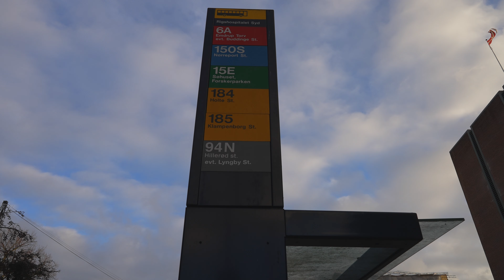Denmark, Copenhagen, bus 6A ride from Rigshospitalet Syd to Jagtvej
bus 0:10

November 2021